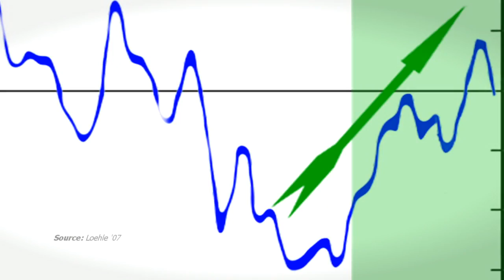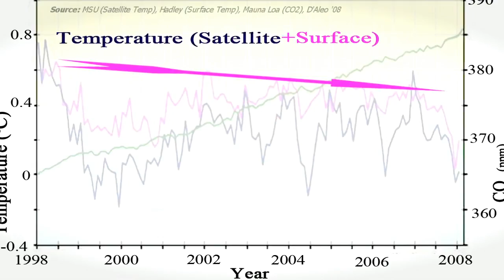Church of Global Warming - Trailer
Movie trailer for "Church of Global Warming" - a comprehensive review of the science, politics and economics of Global Warming